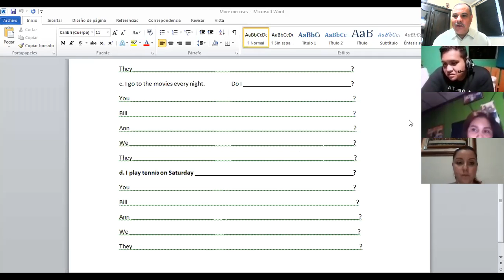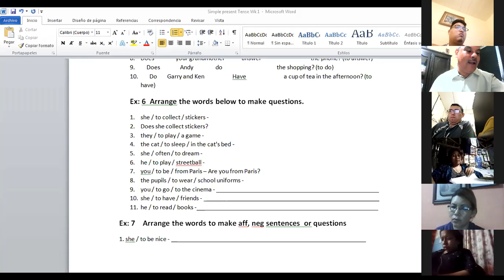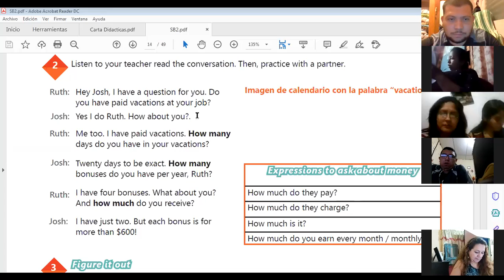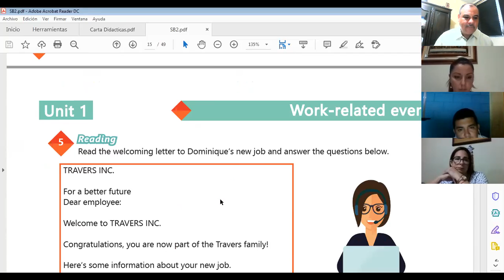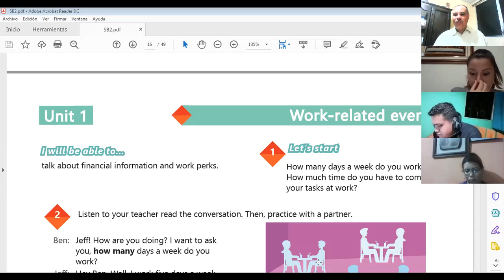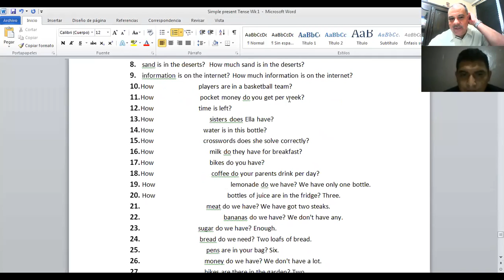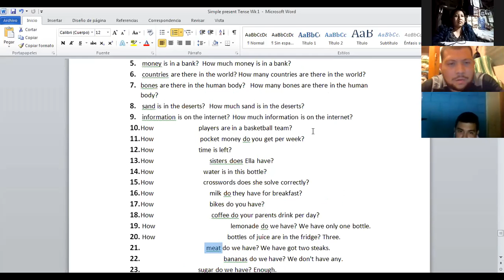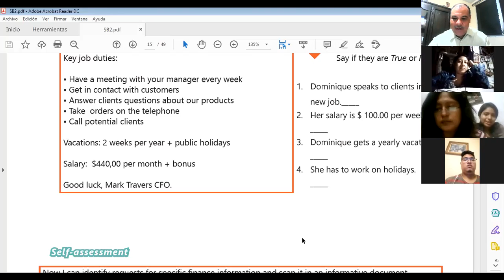Ingles Corporativo-Videoconferencia #3 How to use how many and how much.